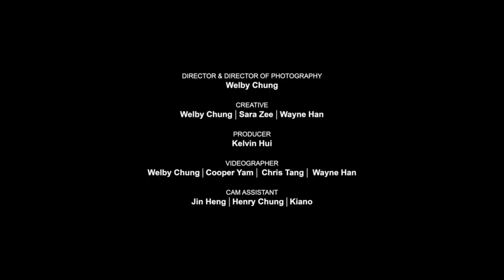馮允謙 Jay Fung - 遠在眼前 | 倒著試試看